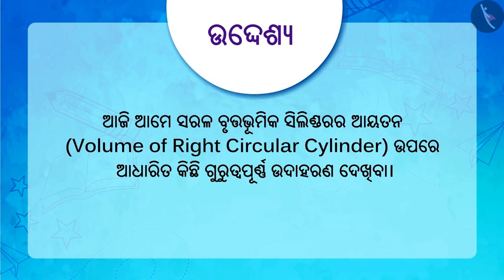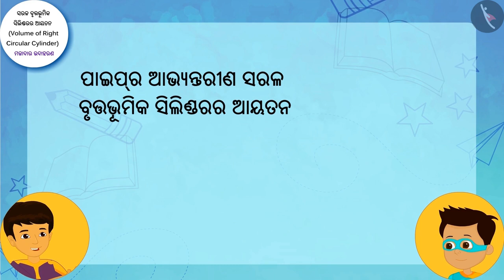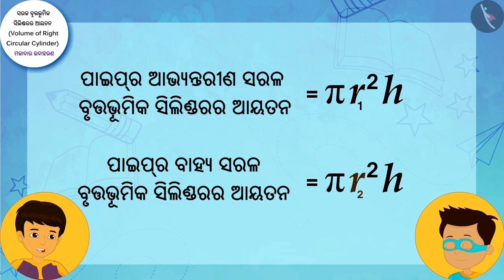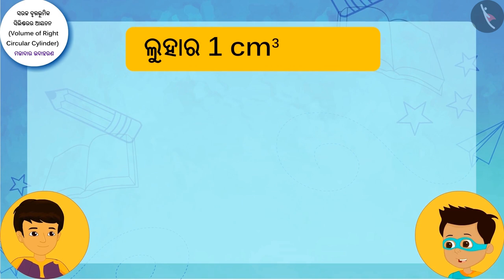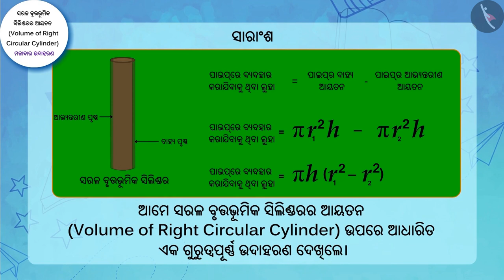ସିଲିଣ୍ଡରର ଆୟତନ | Part 3/3 | Volume of a Cylinder | Odia | Class 9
Class 9 | ସିଲିଣ୍ଡରର ଆୟତନ | Part 3/3 | Volume of a Cylinder | Odia | Class 9

TicTacLearn Video
Interactive Videos